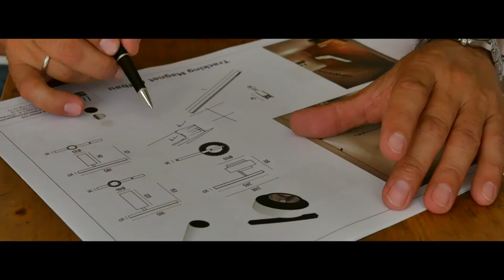Lichtprojekt "how we work"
Lichtprojekt der Image Film erklärt unsere Arbeit